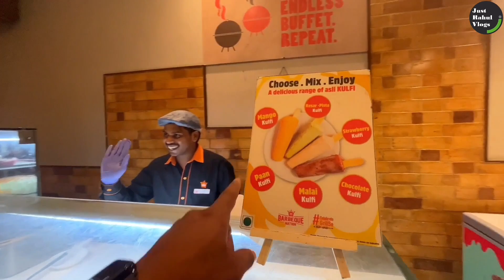अनलिमिटेड वेज - नॉन वेज फुड😍१०० पेक्षा जास्त वरायटी💥खाऊन दमलो पण मन नाही भरल👌Unlimited Buffet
अनलिमिटेड वेज - नॉन वेज फुड | १०० पेक्षा जास्त वरायटी | खाऊन दमलो पण मन नाही भरल | Unlimited Buffet Lunch & Dinner | Barbeque Nation Food Vlog | Food Challenge | Famous In India

नमस्कार मित्रांनो.. स्वागत आहे तुमचे आपल्या चैनल चा एका नवीन वीडियो मध्ये..
प्रत्येकाची खाण्याची क्षमता वेगवेगळी असते मग ते वेज असो वा नॉन वेज आणि त्यात जर अनलिमिटेड खाद्याचा आनंद घ्यायचा असेल तर अनेक ठिकाण उपलब्ध असतात. या वीडियो चा माध्यमातुन आपण आपला भाऊ ऋषभ सोबत भेट दिली आहे दक्षिण मुंबईतील वरळी येथील ॲट्रीया मॉलमधील चौथा मजल्यावर असलेल्या बारबेक्यू नेशन ला ज्या ठिकाणी एकदाच पैसे भरून अनलिमिटेड स्टार्टर, अनलिमिटेड मेन कोर्स, अनलिमिटेड स्विट्सचा आनंद घेऊ शकतो तेहि वेज आणि नॉन वेज मध्ये. उत्तम दर्जाचे आणि अनेक प्रकारचा फुड चा आस्वाद घेतला आणि खाऊन खाऊन दमलो अक्षरशः आमच्यात स्पर्धा लागली होती की कोण जास्त खातो (वीडियो मध्ये समजेल च की कोण जिंकला) तरीही खाता खाता जास्त माहिती द्यायचा नक्की च प्रयत्न केला आहे म्हणजे बुकिंग कशी करायची, प्रत्येकी पैसे किती भरायचे, पार्किंग च काय, मेनू काय, व्यवस्था कशी आहे, वेळ काय, टेस्ट कशी आहे आणि स्पेशलिटी काय वैगारे. प्रत्येकाची आवडनिवड विभिन्न असली तरी पण एवढ मात्र नक्की की अनलिमिटेड सारखा ठिकाणी अशा लोकान्नी च जायचे असते ज्यांची कैपेसिटी आहे. तर या भारतात प्रसिद्ध असलेल्या अनलिमिटेड वेज आणि नॉन वेज बद्दल आणखीन जाणून घेण्यासाठी व्हिडिओ शेवटपर्यंत नक्की बघा.
धन्यवाद.

Hello Everyone..
In this video, we have visited to famous place where we can eat unlimited quality food & for this I visited to barbeque nation with my little brother for eating unlimited starters, unlimited main course, unlimited sweets etc. One of the leading casual dining chains in India, Barbeque Nation pioneered the concept of “over the table barbeque” live grills embedded in dining tables – allowing guests to grill their own barbecue’s right at their tables. Barbeque Nation was founded in 2006 with the concept of 'all you can eat'. They currently own and operate around 200 outlets in India, 4 outlets in UAE, 1 outlet in Malaysia and 1 outlet in Oman. Indian cuisine is a natural part of the diet in the markets in which the Barbeque Nation Restaurants operate. They continue to offer new menu options, both vegetarian and non-vegetarian, largely based on Indian cuisine and use seasonal customer preferences to introduce new dishes. We also run popular food festivals at our Barbeque Nation Restaurants, thereby offering our customers a range of Indian and international cuisines. We really enjoyed the food which is available in many types of variety. Everyday many peoples visited there for enjoy the food. So we eat & explore maximum things from this place with proper information i.e. menu, price, time, specialty, booking, taste & review.

Address: Barbeque Nation, Atria Mall, 4th Floor, Dr Annie Besant Rd, Lotus Colony, Worli, Mumbai, Maharashtra 400018
Price: For Veg 1154 & For Non Veg 1200 (Discount on Monday & Tuesday)
Time: 12 PM to 4 PM & 7 PM to 11 PM

Thank You For Love & Support to Just Rahul Vlogs 😊 असेच प्रेम, आशीर्वाद आणि साथ कायम राहु द्या 😊👍

Rahul Patil
From Mumbai